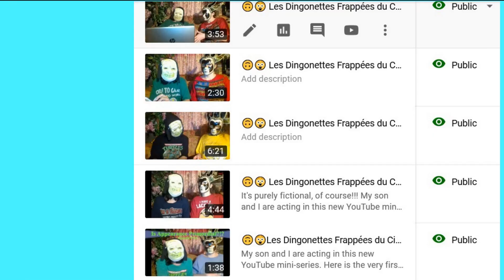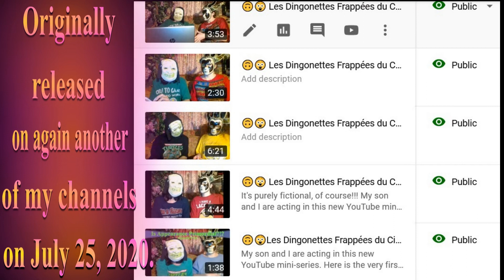🎂 HAPPY BIRTHDAY OISIN 🎈 (French Parisian Accent) - 80's Style -